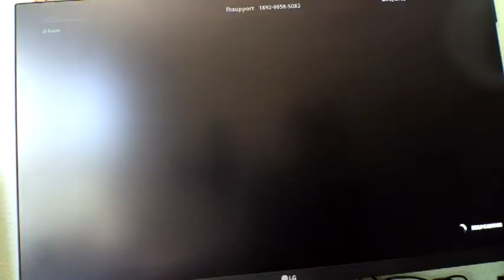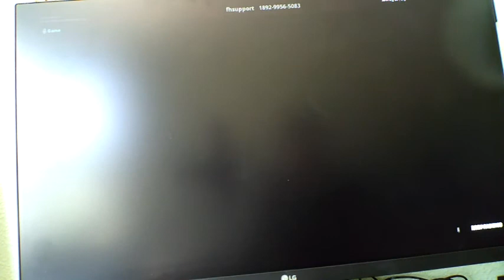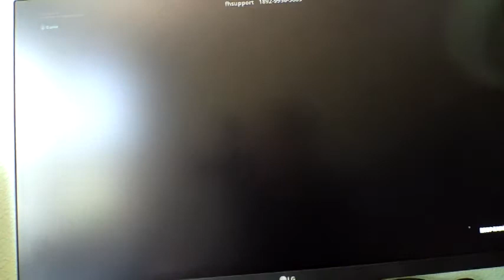50 LEVEL FARMER DEATHRUN